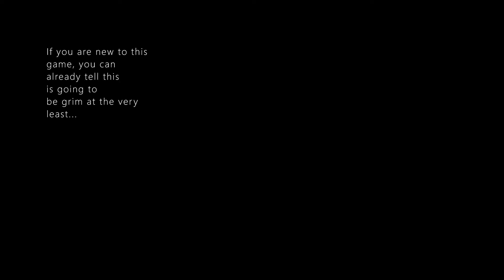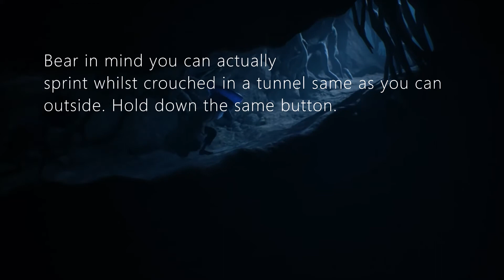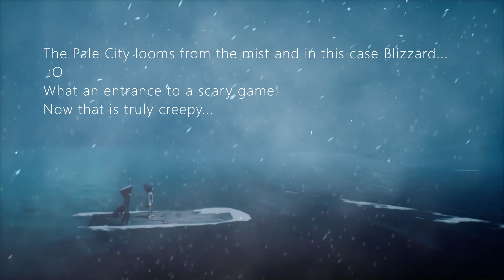Little Nightmares 2 - Chapter 1 - Black Forest and - an Uncertain Alliance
Like the other 2 characters, the 10 year old boy Mono has a nightmare and wakes up in a mild shock.
Curiously next to a Television in surrounding forest wilderness...
But Now begins a dark journey of doomed uncertainty.

01:15 - Start
06:32 - first glitch remains
08:35 - Second glitch remains
12:35 -The Dishevelled girl companion
19:30 - Nome Quest Loft/Attic dlc
25:15 - First major enemy - The Hunter
35:00 - Hunters defeat

36:50 Crossing the Lake/Sea/Estuary
38:00 - Arriving in the Pale city - Chapter End